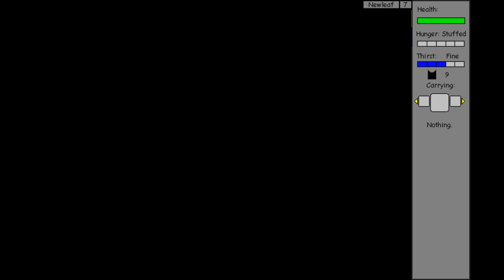Stranded! | Untold Tales: Firefly's Story #1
Firefly of the Forest Colony finds himself lost far from home, stranded in a strange land whose inhabitants are far different from everything he's ever known.  He must struggle to adapt to their strange new customs, and finds that a great burden rests on his shoulders-- for his fate is tied with the clans themselves, and his path may shape the future of both their home and his own...

Thumbnail design by Katy Schifferer